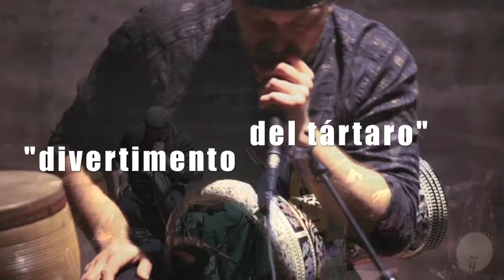Cafe Oriental - "Melodías y Ritmos de Oriente"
Ramiro Amusategui: Banjo y Cümbüs
Sergey Saprichev: Tabla india, Wavedrum, Derbuka, Zarb y Req